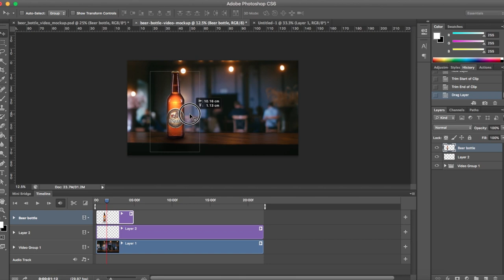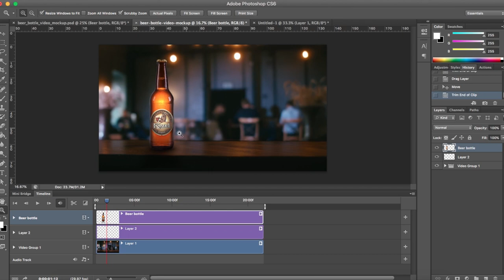HOWTO - beer bottle 4K video + psd mock up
Instructional video on how to use the 4K video + .psd beer bottle mock-up.